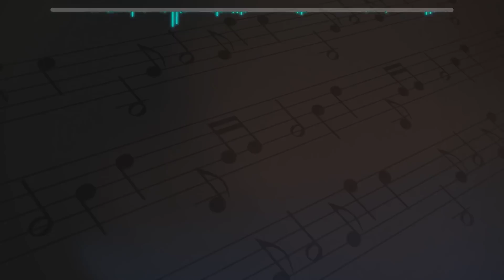El Track 5 de La Cantina | El Andariego, Miguel Morales, Argemiro Jaramillo y otros (11/04/2018)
EL TRACK 5 DE LA CANTINA DE SERGIO ZAPATA, Nuestros Artistas  esta semana son: LUIS A. POSADA FT ARGEMIRO JARAMILLO, ARAGON, MIGUEL MORALES, EL ANDARIEGO, EL GABO JARAMILLO.
VÉANOS EN LA CANTINA DE SERGIO ZAPATA TV: Canal TLN (Telenostalgia) Miércoles, Viernes y Sábado 9:00 P.M. - DOMINGOS 9.00 A.M.
Canal CANTINAZO TV: Jueves y Domingos 9:00 P.M.